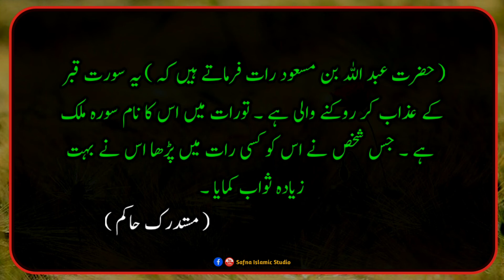Qabar Me Aadmi Per Pairo Ki Taraf Se Gazab Ata He | Hadees Shareef | Hadith | Safna Islamic Studio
surah kahf padhne ki fazilat
hadees mubarak me surah kahf padhne ki fazilat

(Hazrat Abdullah bin Masood says at night that) This Surah is about to stop the torment of the grave.  In the Torah, its name is Surah Malik.  Anyone who reads it in one night earns a great deal.